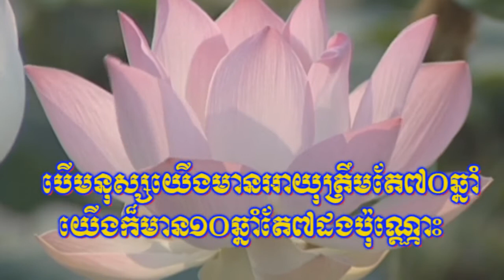ឧទ្ទេសាចារ្យ ប៉ូ ពិសិដ្ឋ ៖ បើមនុស្សយើងមានអាយុត្រឹមតែ៧០ឆ្នាំ យើងក៏មាន១០ឆ្នាំតែ៧ដងប៉ុណ្ណោះ ។